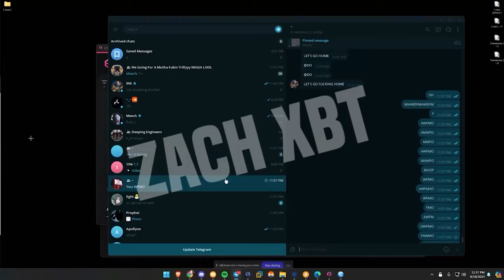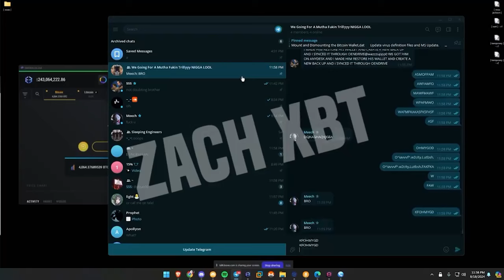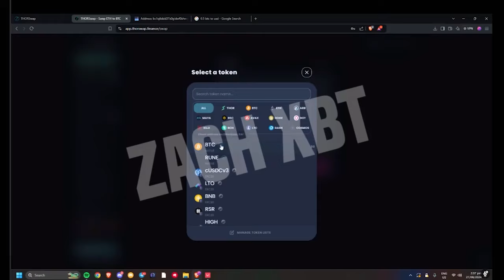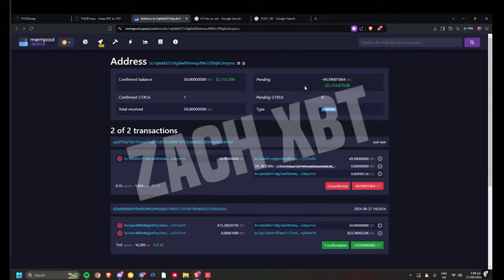Video recording showing the live reaction by Malone lam receiving $238M